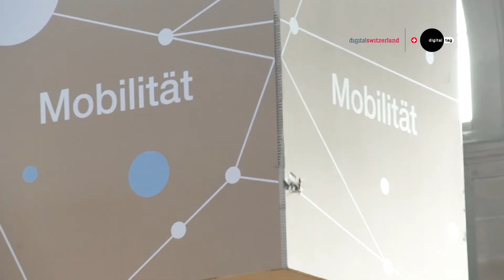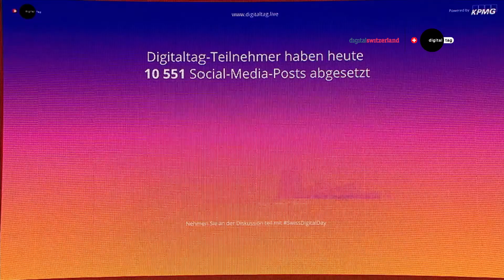Digitaltag « Highlights 2018 »